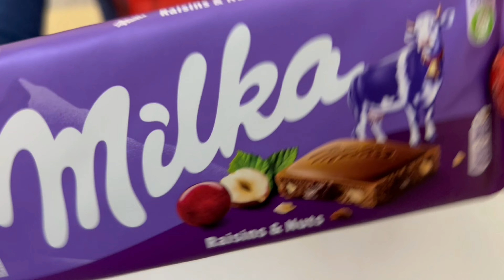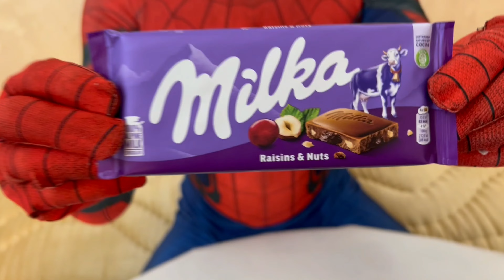TRAIN JCB TOY CARTOON TOY HELICOPTER KA VIDEO CRANE, JCB, TRACTOR, BUS, TRAIN, CAR, TOYS KIDS